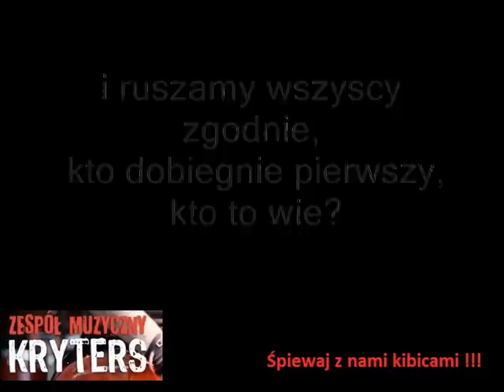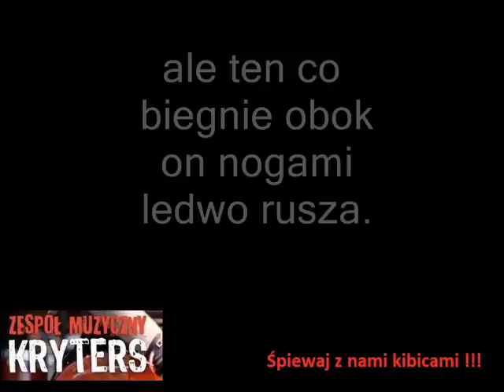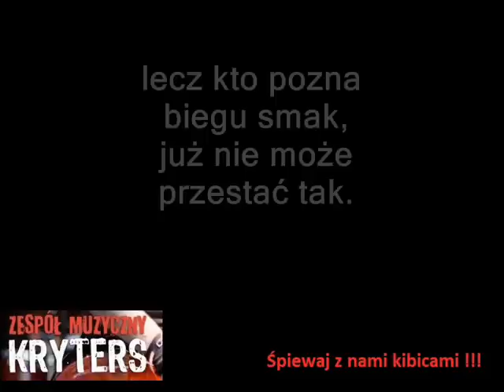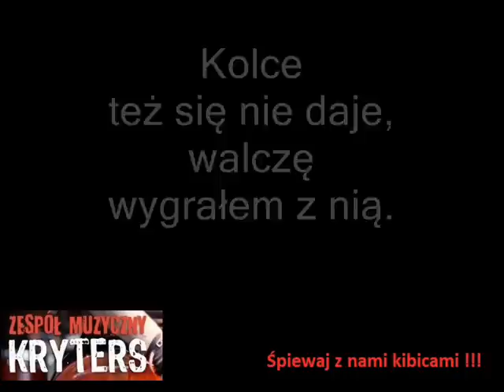Biegnę - KRYTERS muzyka do biegania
Biegnę piosenka napisana z myślą o chodzących inaczej
tempo utworu dopasowane do idealnego treningu biegowego.
Muzyka do biegania.